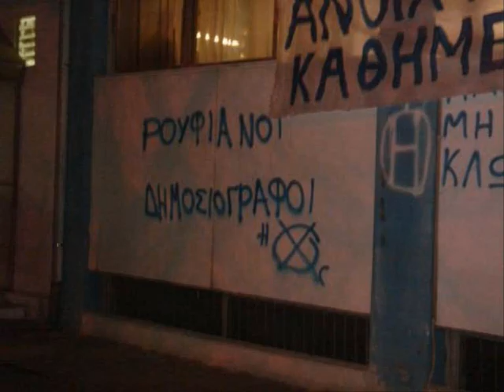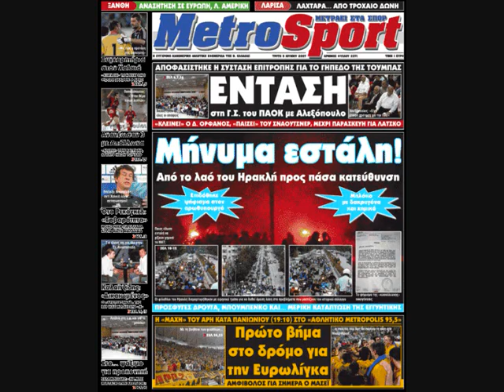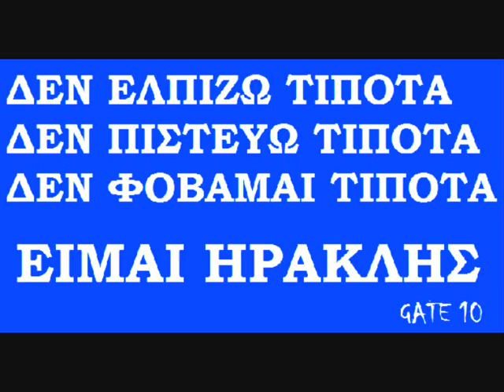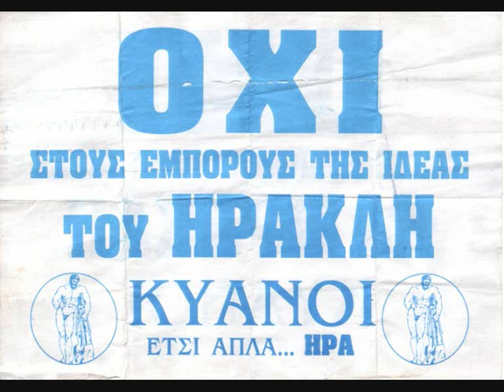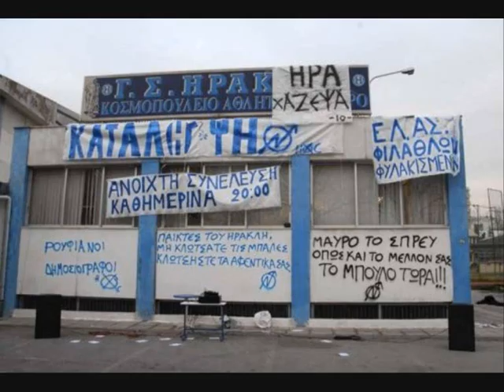IRAKLIS SONGS SONG 5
to therio me eikones apo tis prospatheies tou laou tou irakli na ekdiwxei tis lamogiodoiikiseis tou